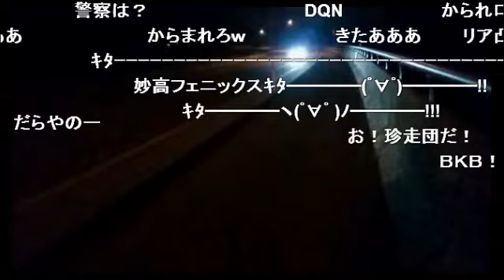新潟と長野の県境で反復横跳びをしたらあるものを呼んでしまった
北陸のシミケンことしみっちゃんだ！
信越大橋のちょうど県境の部分で反復横跳びを行ったらあれがやってきました。